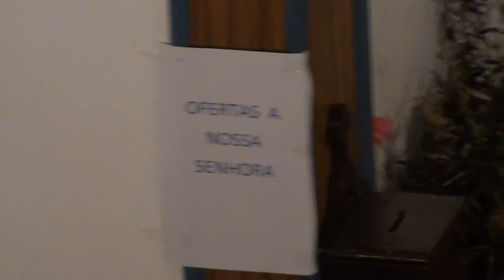Concerto Azeitão Dez 2011 Duo Violino e Guitarra Contabile